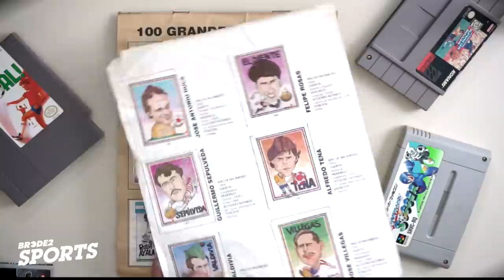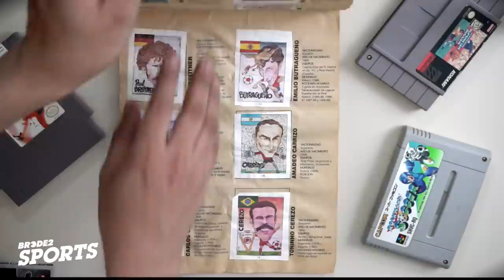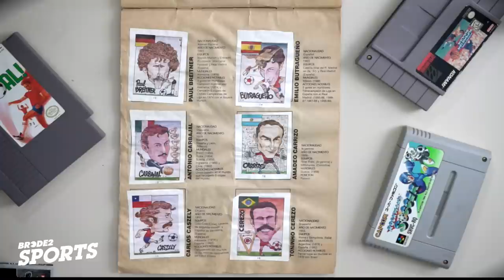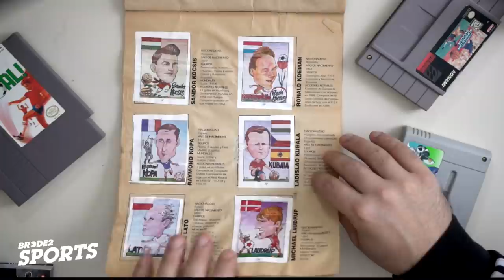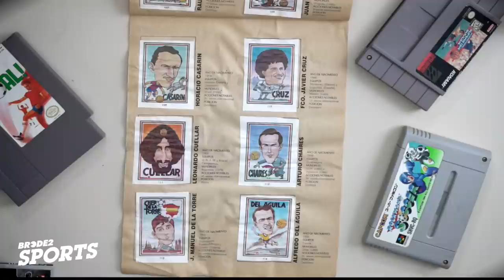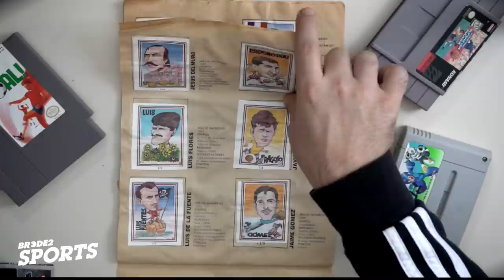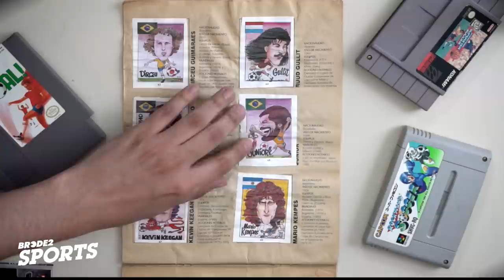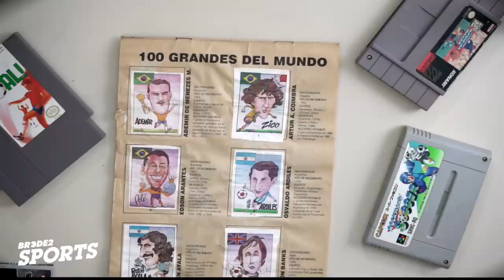Los GRANDES del FUTBOL MUNDIAL - BRCDE2 Sports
Disfruta de un nuevo episodio de BRCDE2 Sports en  el que echamos un vistazo al álbum Italia 1990 Los Grandes Del Fútbol Mundial (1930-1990). Esperamos que lo disfrutes.

Sigue a @BRCDEvg para más contenido